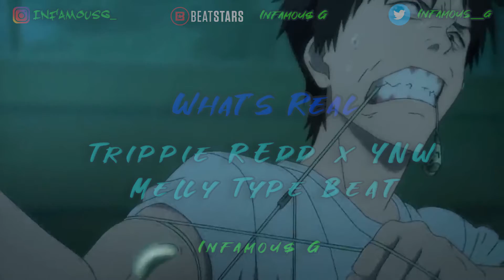[Free] Trippie Redd x YNW Melly Type Beat "Whats Real" 2019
You do not have the right to copyright my work and monetize it for your benefit under any circumstance. Purchase a lease or exclusive rights (untagged versions) by emailing me or contacting me by social media and or email. SERIOUS INQUIRIES ONLY!